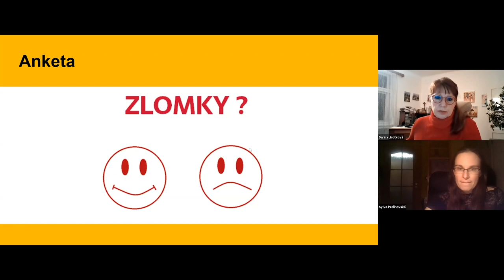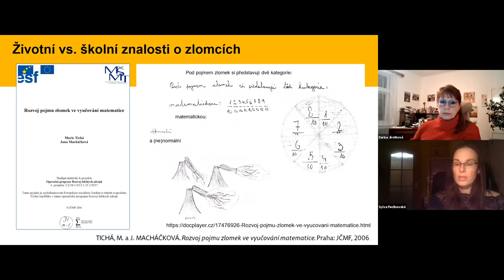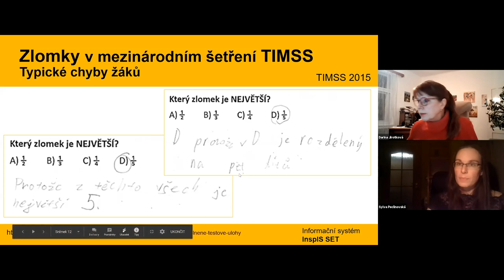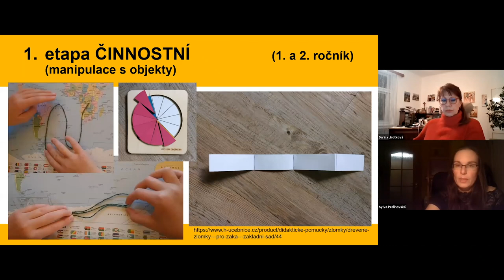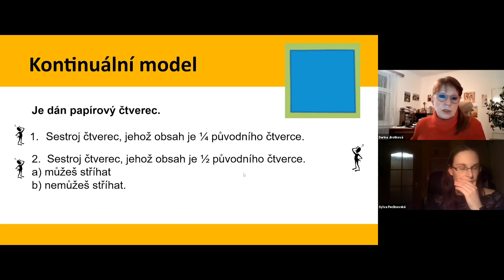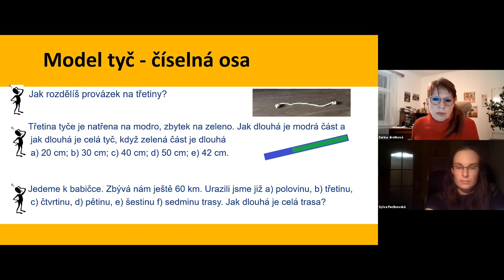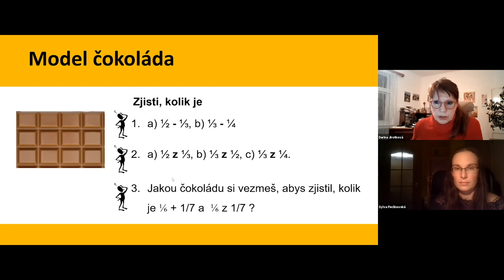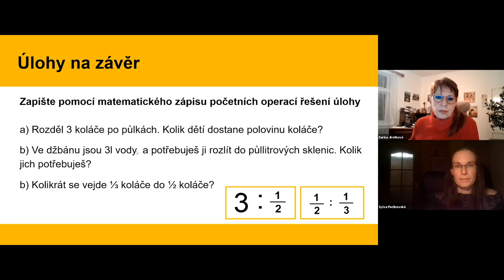MAT - Jak rozvíjet porozumění zlomkům na 1. st. ZŠ - Darina Jirotková, Sylva Peclinovská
Lektorky: doc. RNDr. Darina Jirotková, Ph.D., Mgr. Sylva Peclinovská, Ph.D.

Učivo o zlomcích patří k těm obtížnějším na 2. st. ZŠ. Velice často mají žáci problémy s porozuměním zlomkům, učí se zpaměti prcedury, jak provádět se zlomky různé operace a v jejich mysli tak vznikají formální poznatky. Obvyklou příčinou toho je příliš krátká propedeutická etapa. Během webináře se seznámíme, kdy je vhodné začít budovat představy žáků o zlomcích, jak je rozvíjet a s jakými modely zlomků je vhodné pracovat.